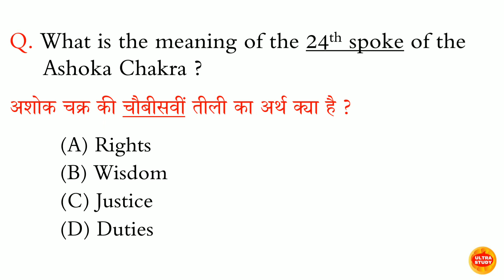What is the meaning of the 24th spoke of the Ashoka Chakra ?